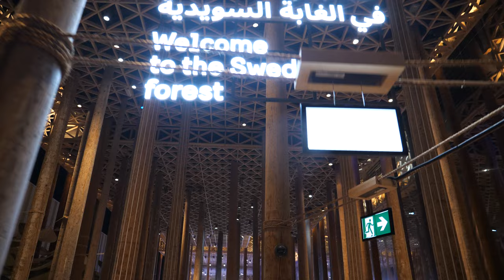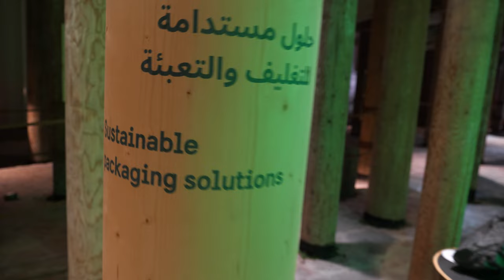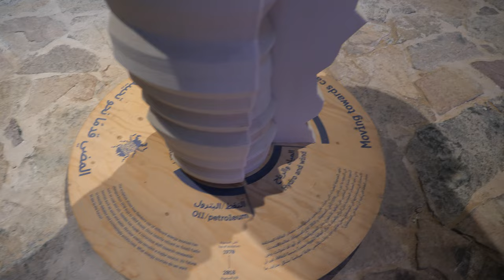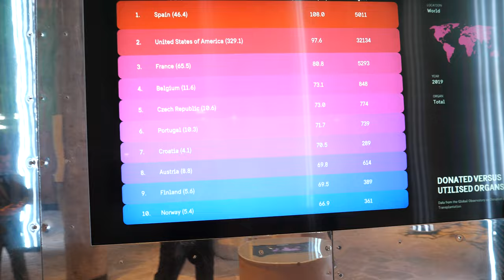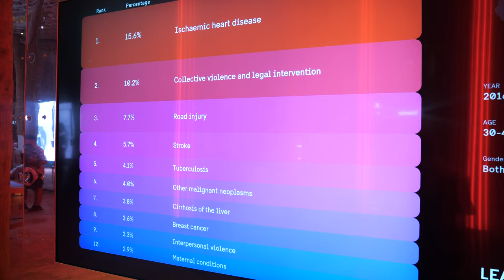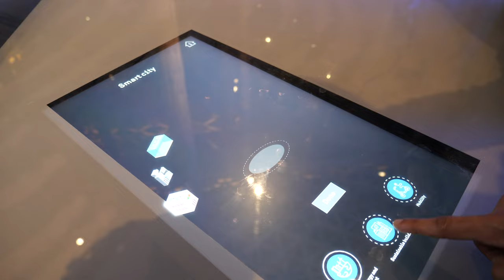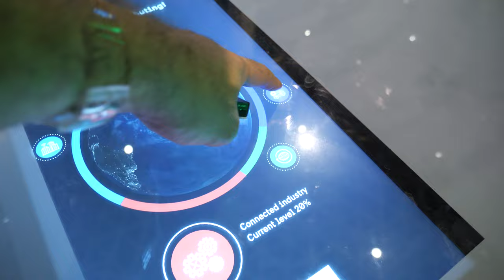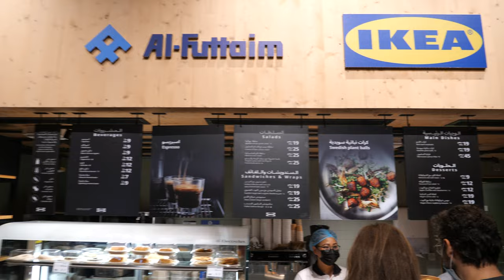Sweden Pavilion at World Expo 2020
Tour Interview at the Sweden Pavilion at Dubai World

The Swedish pavilion is 2,500 square meters, built entirely of wood and filled with lots of smart, innovative and energy-efficient solutions. 18-meter-high tree trunks brought from the Swedish counties of Dalarna and Västmanland stretch towards the sky.
For each tree used, several new ones have been planted. The pavilion's downstairs consists of a public exhibition on the theme of sustainability, open to visitors, 12 hours every day during the exhibition's 184 days.
Facebook  Sweden at Expo 2020 in Dubai

Find the best World Expo 2020 video coverage in our linked YouTube playlist (share link with friends, thank you)